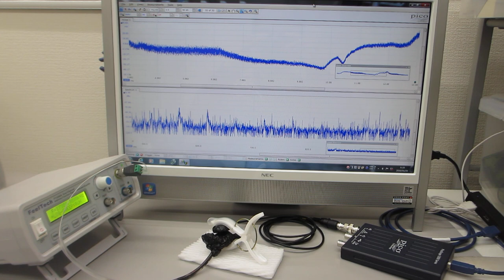超音波の伝搬特性を測定・解析・評価する技術（超音波素子表面の調整）